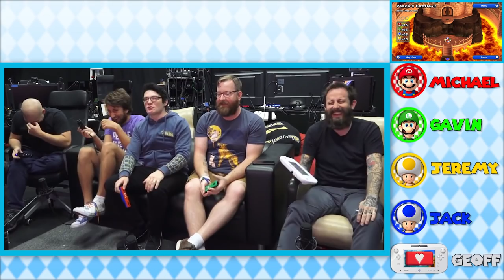Achievement Hunter: GAVIN! GAVIN! GAVIN!